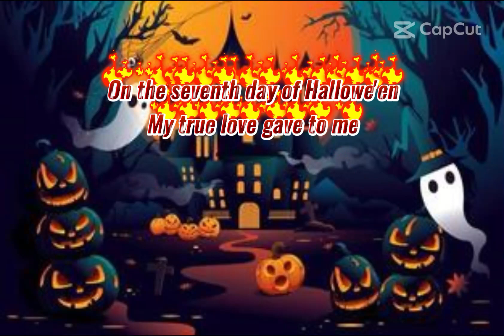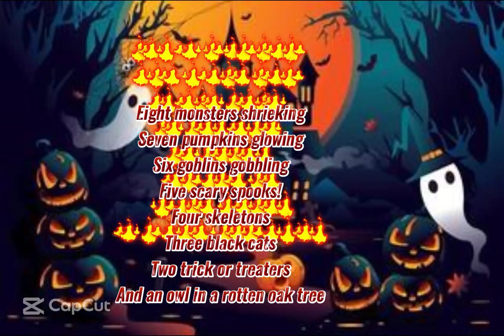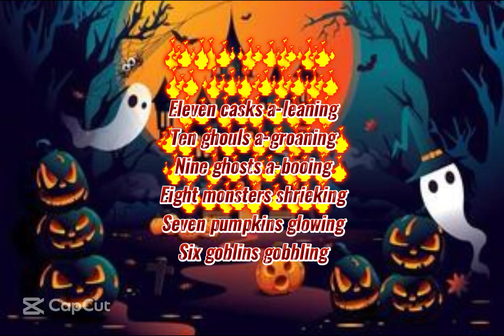Halloween Read aloud : 12 Days of Halloween Read aloud by Grishma Dhawan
12 Days of Halloween is Kindergarten , Primary and Junior read aloud.